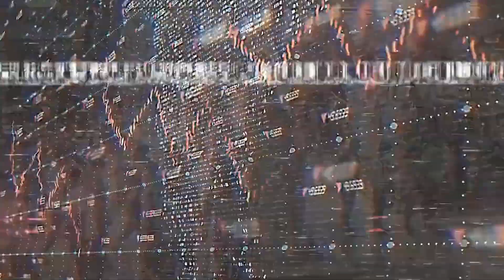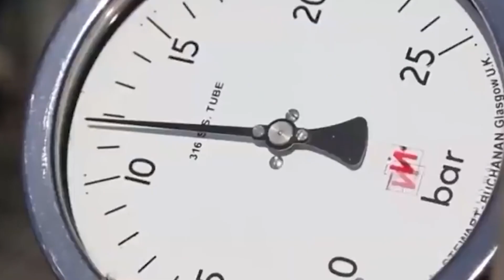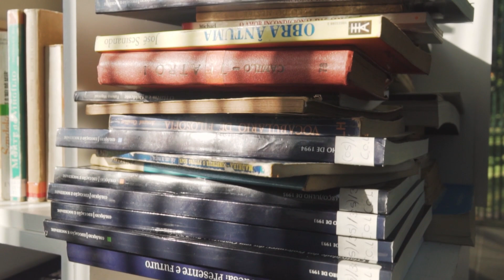كيف سيكون تأثير الزلزال على الاقتصاد التركي؟